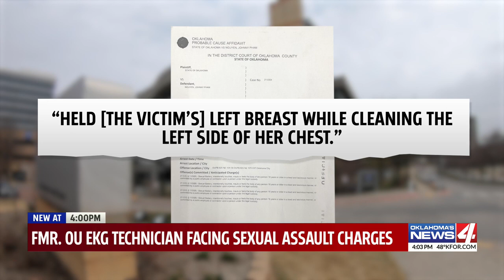Fmr. OU EKG technician facing sexual assault charges